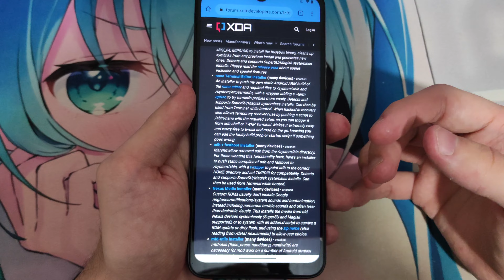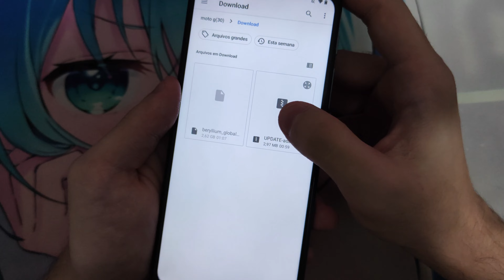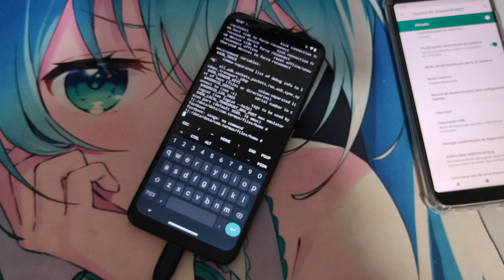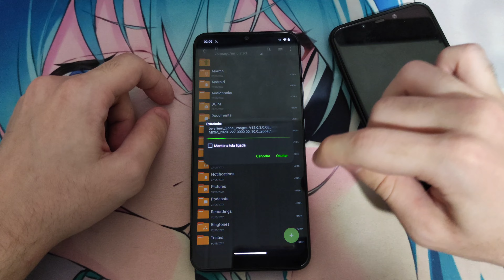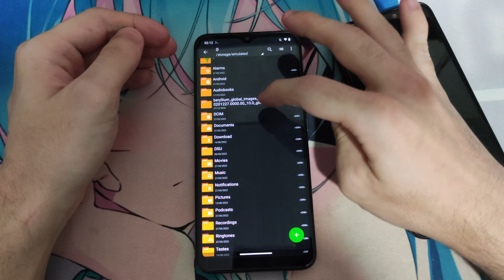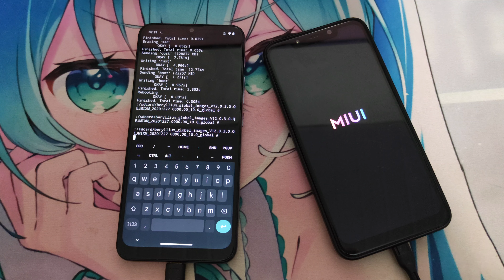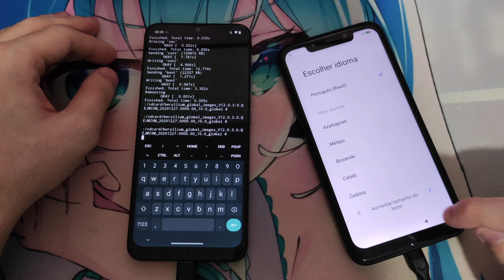ADB e Fastboot para Android (Módulo do Magisk, requer cabo OTG)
Eai pessoal, no vídeo de hoje, eu mostro um módulo muito útil, que permite utilizar o ADB e o fastboot diretamente do nosso dispositivo Android, possibilitando o uso dessas duas ferramentas em aparelhos Android por meio de um cabo OTG.

Tempos do vídeo:
00:00 - Introdução
01:06 - Requisitos
01:39 - Instalação
02:31 - Deu certo?
03:25 - Testando ADB
04:37 - Testando fastboot
07:20 - Encerramento